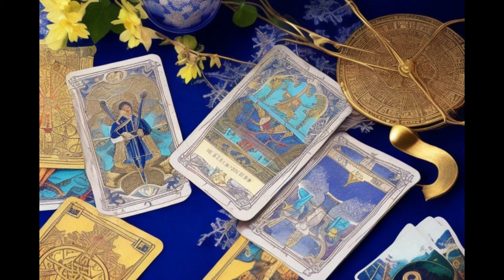LIBRA ❤️AGARRATE MUYYY FUERTEEE ❗️😱NO VAS A CREER ESTOOO😳 🦋 𝐇𝐎𝐑𝐎𝐒𝐂𝐎𝐏𝐎